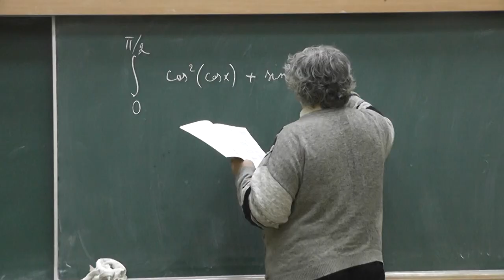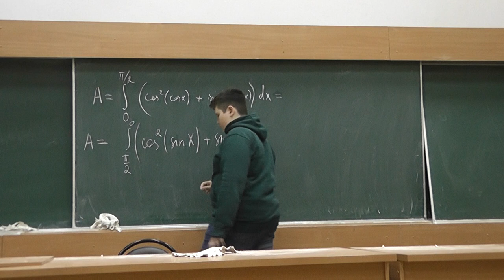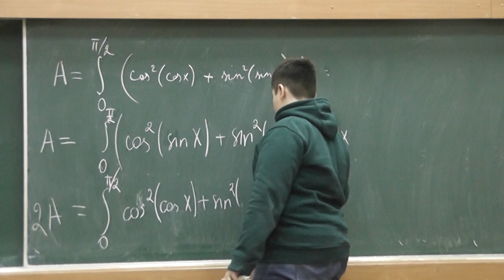28 Интеграл и замена переменной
Московская городская олимпиада, 1997 год.